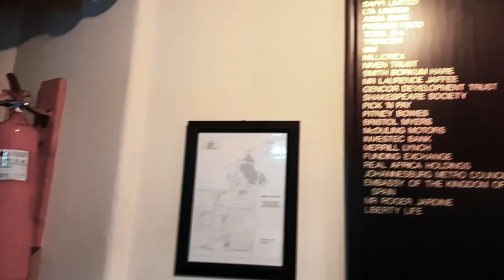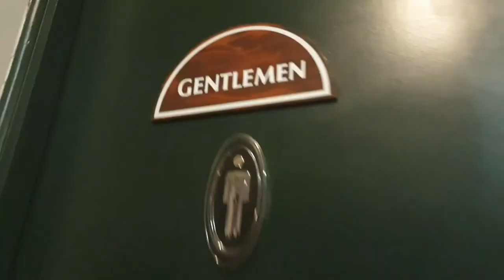Feather Awards Behind The Scenes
"The Feather Awards is a South African celebrity A-lister event organised by the LGBTIQ+ COMMUNITY and attracts industry players such as high profile politicians, celebrities, influencers etc...